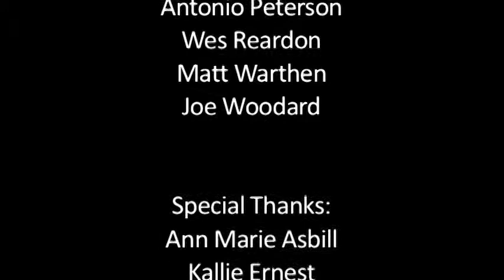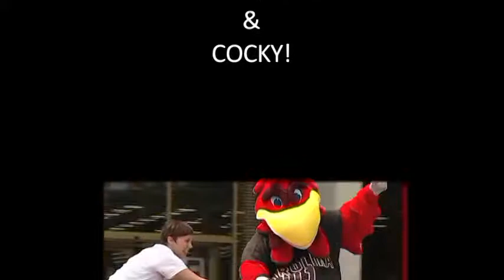New Student Welcome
USC Thomas Cooper Library reaches out to new School of Library and Information Science Distributed Learning graduate students at the University of South Carolina.

What can new SLIS Graduate Students expect in terms of tech support from USC Libraries?  A welcoming and energetic library staff - just reach out, they'll be there!